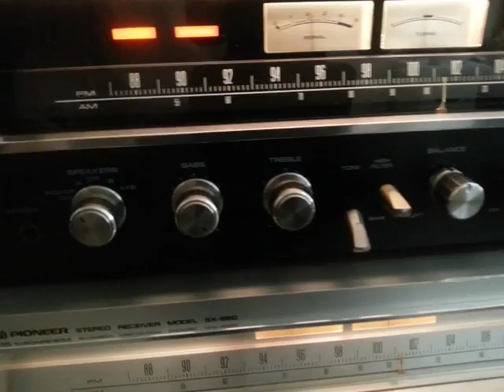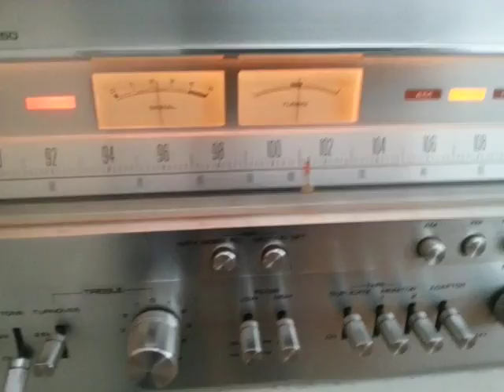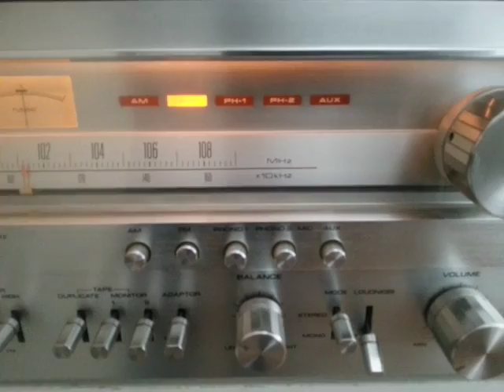Pioneer sx-5560 , Pioneer sx-950 , Pioneer sx-850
Pioneer Fm radio 4 speakers b&o